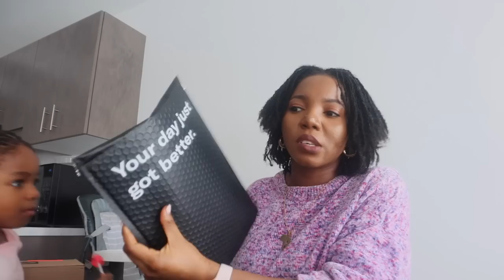NEW "MUMMY CAR" ALERT, STILL NO DAYCARE IN THIS PLACE AND MORE HOME ORGANISATION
0:00 - 2:23 - Intro and breakfast
2:24 - 4:21 - Fashion stylist meeting
4:23 - 13:35 - Unboxing and home organisation
13:36 - 15:24 - New Ride alert
15:25 - 19:52 - Closet shopping